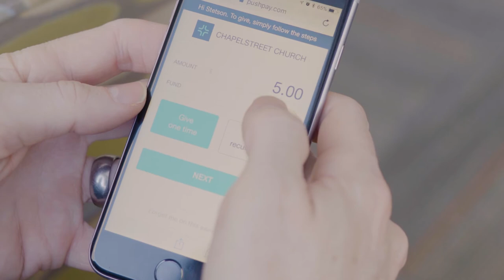Giving just got easier!